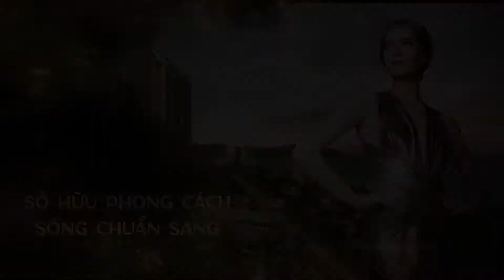⚡ Trailer sự kiện giới thiệu dự án Simona Heights Quy Nhơn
Tháng 6 này, một sự kiện ấn tượng hoành tráng tái hiện dấu ấn phồn vinh, nơi dòng chảy thời gian được nối dài cảm xúc thăng hoa. Tất cả được trang hoàng lộng lẫy kết hợp nghệ thuật biểu diễn vô cùng hấp dẫn.

Một biểu tượng thượng lưu, quyền quý và sự xuất hiện của các thương hiệu sang trong hàng đầu Thế giới.

Hãy cùng chào đón các chủ nhân Simona Heights!!
Tất cả sẽ có tại Sự kiện giới thiệu dự án Simona Heights, sở hữu phong cách sống chuẩn sang vào ngày 05/06/2022 tại Trung tâm Hội nghị tỉnh Bình Định (Số 01 Nguyễn Tất Thành, phường Lý Thường Kiệt, TP. Quy Nhơn, Bình Định).

Với mong muốn “mang đến một phong cách sống chuẩn sang”, Chủ đầu tư Phú Mỹ - Quy Nhơn đã dành tâm huyết kiến tạo nên tòa căn hộ sang trọng bậc nhất Quy Nhơn. Đây hứa hẹn sẽ là những căn hộ hạng sang với những tiêu chuẩn sống đẳng cấp, mang đến những đặc quyền độc đáo nhưng vẫn trân quý và gìn giữ nét đẹp tự nhiên.

Tòa căn hộ Simona Heights là một trong những dự án hạng sang, đáp ứng được nhu cầu tận hưởng cũng như góp phần vào quý căn hộ cho thuê tại Quy Nhơn, đặc biệt vào những mùa cao điểm luôn khan hiếm phòng. Dự án có quy mô 7.071 m2 ha tổng số vốn đầu tư 1000 tỷ đồng được xây dựng tại 145A Trần Hưng Đạo, phường Lê Lợi, thành phố Quy Nhơn, tỉnh Bình Định.

Cũng tại buổi lễ khách hàng tham gia còn có cơ hội sở hữu những ưu đãi bất ngờ cũng như những phần quà có giá trị. Đây là dịp để khách hàng quan tâm tìm hiểu về cơ hội đầu tư bất động sản của một đơn vụ uy tín tại mảnh đất biển đầy tiềm năng.

Chúng tôi trân trọng kính mời khách hàng quan tâm tới tham dự buổi lễ và tìm hiểu về cơ hội đầu tư căn hộ biển Simona Heights đầy tiềm năng này.
📌Hotline dự án: 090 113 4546